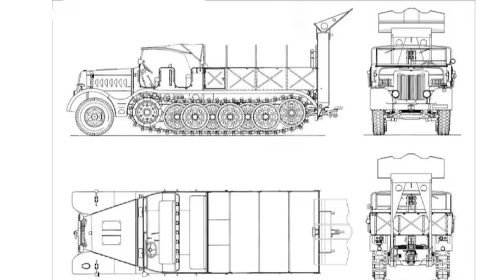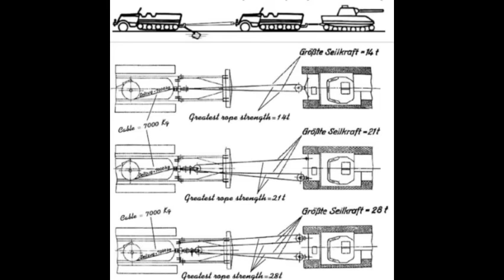Field Repair of the German Tanks: Heroic Work of the Panzer Werkstatt Kompanie ('39 - '45)